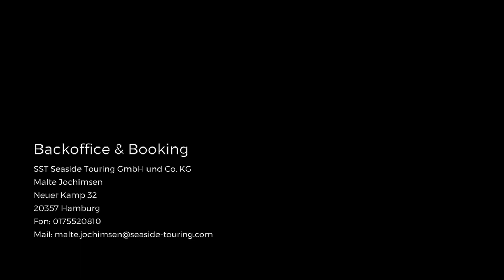Tim Linde Trio Live EPK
Das Tim Linde EPK zur Tour 2019 für seiner Live-Show in Trio Besetzung.

Bei Amazon als CD:

Verlag: Intersonic Publishing
Label: Ear Lab Records
Produktion: René Münzer